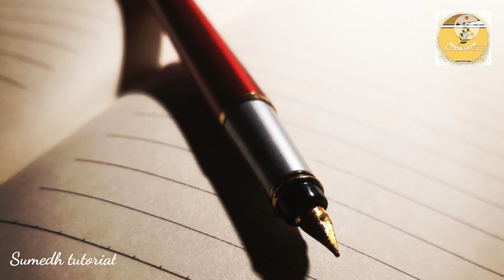Psychological Facts|Amazing Psychological Facts|Psychological Facts in Hindi|human Behaviour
This video explain about Psychological Facts

Instagram I'd
Sumedhtutorial